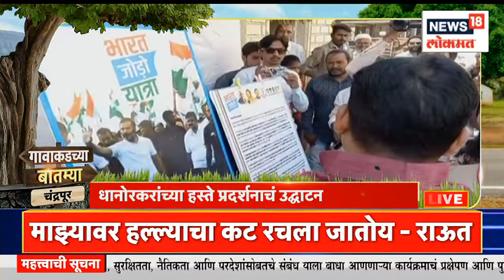धुळ्यात तापमानातील बदलामुळे रोगांचा फैलाव | Gavakadchya Batmya | News18 Lokmat | Marathi News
First the post of Chief Minister was lost, then the government collapsed, the MLAs-Khasdar left and now the symbol of Shiv Sena party and Dhanushyaban has also passed from Uddhav Thackeray's hands. The Election Commission has decided to give the Shiv Sena and bow and arrow symbol to Eknath Shinde. The Thackeray group has approached the Supreme Court against this decision. Uddhav Thackeray has filed a petition in the Supreme Court.

आधी मुख्यमंत्रीपद गेलं, मग सरकार कोसळलं, आमदार-खासदार सोडून गेले आता तर शिवसेना पक्ष आणि धनुष्यबाण हे चिन्हही उद्धव ठाकरेंच्या हातातून गेलं आहे. निवडणूक आयोगाने शिवसेना आणि धनुष्यबाण चिन्ह एकनाथ शिंदेंना द्यायचा निर्णय घेतला. या निर्णयाविरोधात ठाकरे गटाकडून सुप्रीम कोर्टात धाव घेण्यात आली आहे. उद्धव ठाकरेंनी सुप्रीम कोर्टात याचिका दाखल केली आहे.
n18oc_news